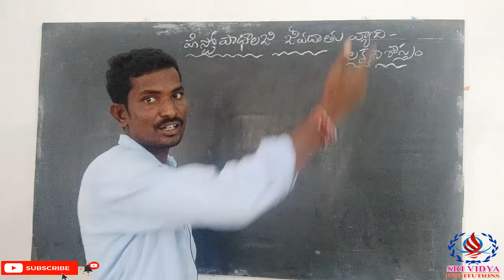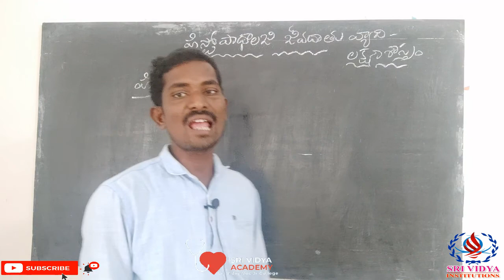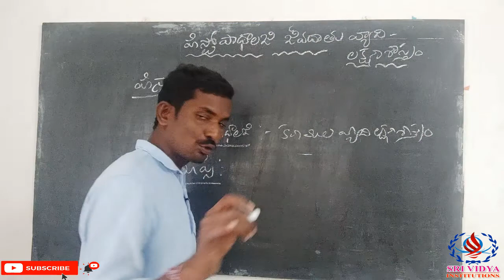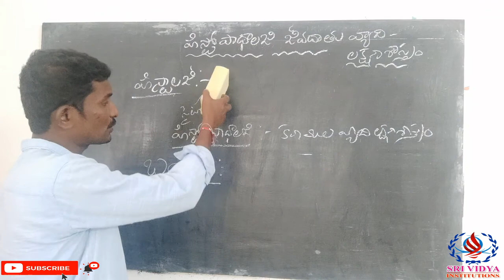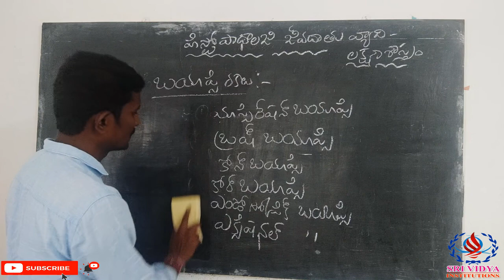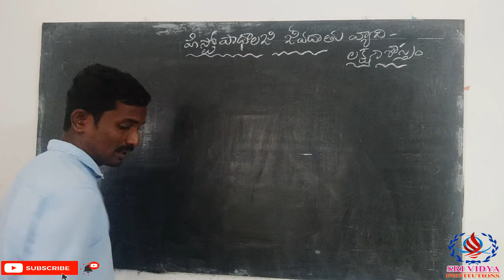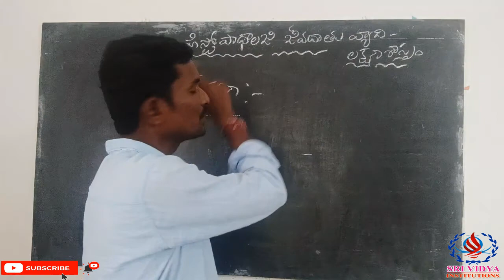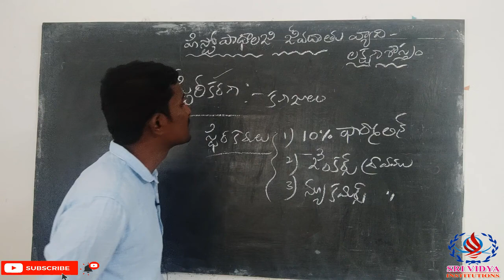INTER - MLT - PATHOLOGY - SECOND YEAR :: HISTO PATHOLOGY - CHAPTER- 12 & PART-1 (హిస్టోపాథాలజీ )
INTER vocational Second Year - MLT - PATHOLOGY -  :: HISTO PATHOLOGY - CHAPTER- 12 & PART-1 (హిస్టోపాథాలజీ -జీవ ధాతు వ్యాధి లక్షణ శాస్త్రం)